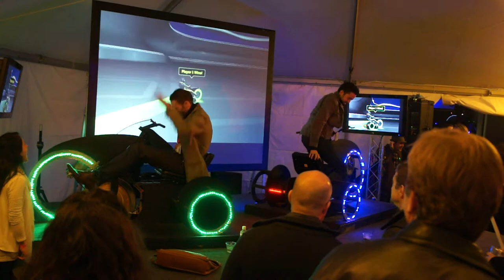lightcycles at the frog design sxsw 2012 party